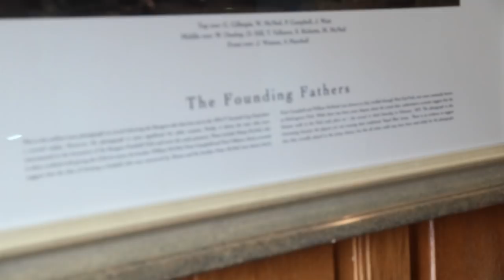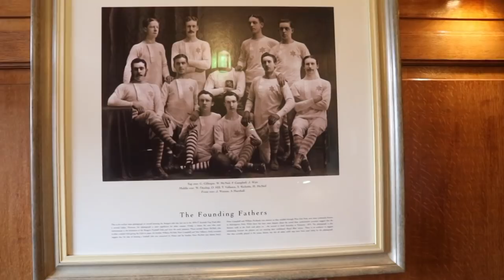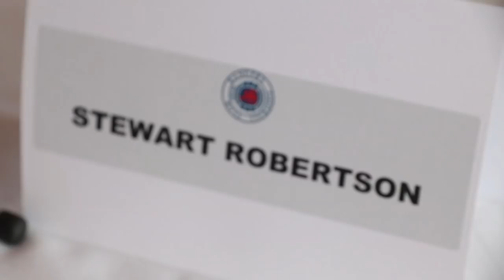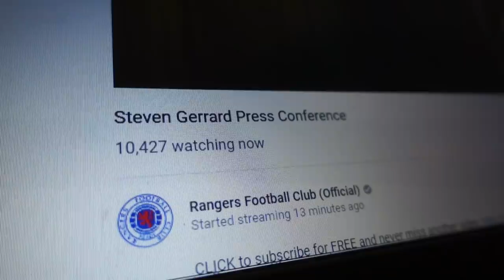Behind The Scenes | Steven Gerrard | Rangers Manager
Go straight to the heart of the action as Rangers appoint Steven Gerrard as Manager.